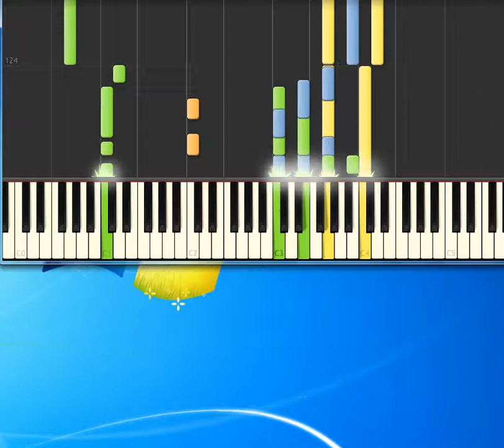It's starded with a kiss Hot Chocolate [Synthesia Piano] [Piano Tutorial Synthesia]